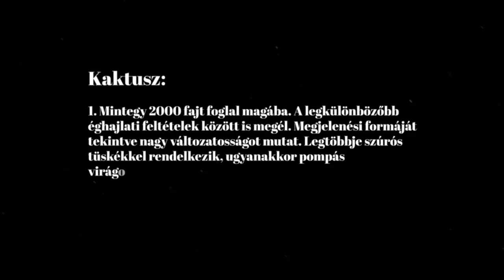Kaktusz 🌵- Gangster-kormányzás Budapesten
Ki irányítja Budapestet, ha Karácsony Gergely politikai fogságban van és Bajnai Gordon lobbistaként rángatja a szereplőket? A főváros egyre halmozódó megoldatlan problémái egy gangster-kormányzásban összpontosulnak, miközben a főpolgármester cselekvőképtelen és legfeljebb illojalitását bizonyítja. Erről is beszélt G. Fodor Gábor és  Gerő András a Kaktusz legutóbbi adásában.